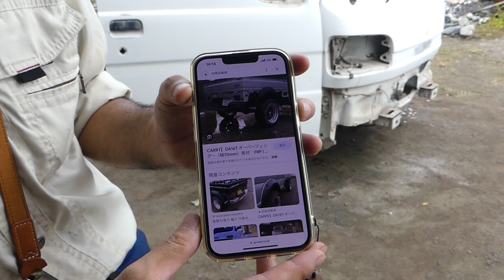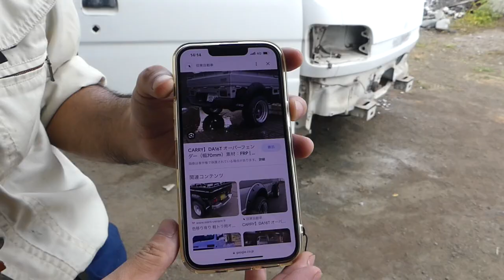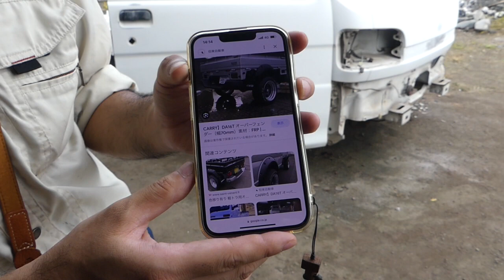P1130365 23+24+25+26 5th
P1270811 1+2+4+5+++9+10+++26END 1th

blennymov131 農業で軽トラックのサビ 軽トラのさび止め#GM6815エポキシ樹脂FRP貼りボディー#レジンモルタル強化#オーバーフェンダー#動画 1++26END 1th

desktop 軽トラのさび止め#サビ穴のGM6815エポキシ樹脂FRP貼りボディー#レジンモルタル強化#車体オーバーフェンダーカスタム#写真撮り来るかい+FZ300 -2th

desktop#GM5520が欲しいどこで買える#PPバンパー接着できるの#FRPパーツ製作バンバー修理#割れて破損プラどうする#BlennyMOV132#BlennyMOV87#血糖値も16th

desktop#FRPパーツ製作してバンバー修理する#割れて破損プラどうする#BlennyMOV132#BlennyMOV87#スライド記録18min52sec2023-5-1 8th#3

1
2023年7月7日#TypePad#タイプパッド#BlennyMOV131#desktop#軽トラのさび止め#サビ穴のGM6815エポキシ樹脂FRP貼りボディー

2023年5月12日#desktop#GM5520が欲しいどこで買えるの#FRPパーツ製作

プラスチックの修理,ボディー,筐体,ハウジングのネジの破損!!補修教えて!!熱可塑性樹脂ABSとかHIPSか?割れ,クラック1#BlennyMOV-87筐体プラスチック亀裂 クラックGM-6200

5
GM-1508特集TOPベージ開発コード「どんぐりコロコロ-No.8」

BlennyMOV-46　11 新車 塩害 サビ止め GM-1508